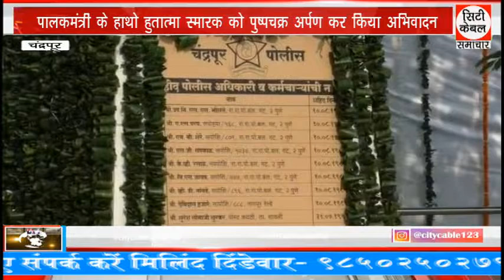पालकमंत्री के हाथो हुतात्मा स्मारक को पुष्पचक्र अर्पण कर किया अभिवादन